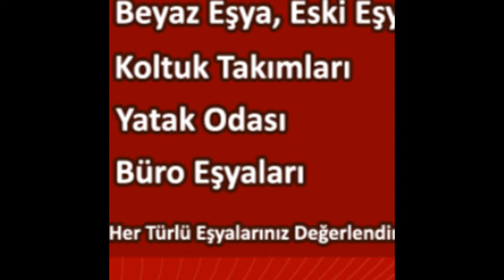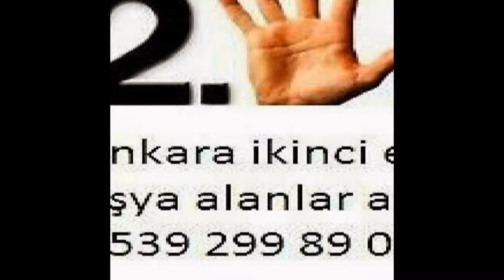Kolej İkinci El Eşya Spot Eşya Eski Eşya Alım Satım Alanlar Alan Yerler. 0539-299-89-03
Kolej ikinci el eşya spot eşya eski eşya ev eşyası büro eşyası mobilya antika eşya beyaz eşya Kullanılmış eşya ofis mobilyaları alım satım alanlar alan yerler olarak hizmetinizde aramanız yeterli. Ankara kolej